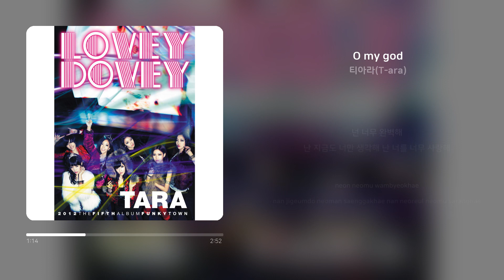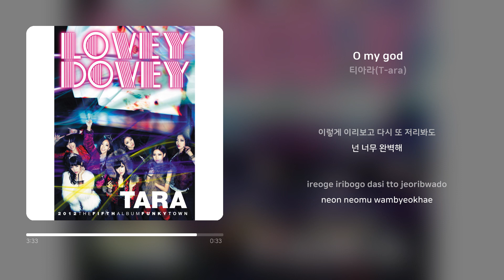티아라(T-ara) - O my god | 가사 (Synced Lyrics)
Artist: 티아라(T-ara)
Track: O my god
Album: Funky Town
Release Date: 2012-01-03